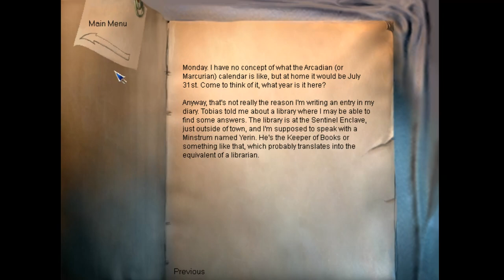The Longest Journey - 06 Ch 4 Monsters 02 book of Secrets, meeting Abnaxus, how to Enclave